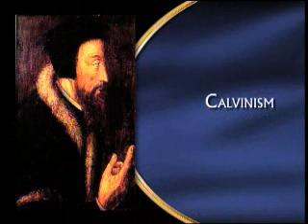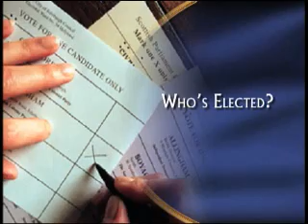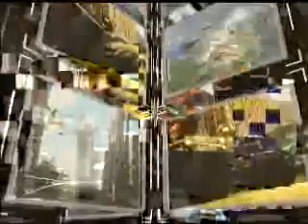Predistination, Free Will & Security